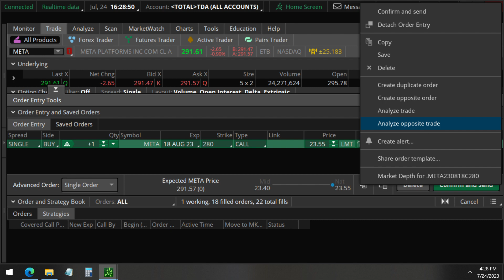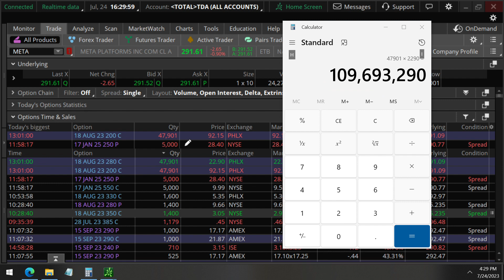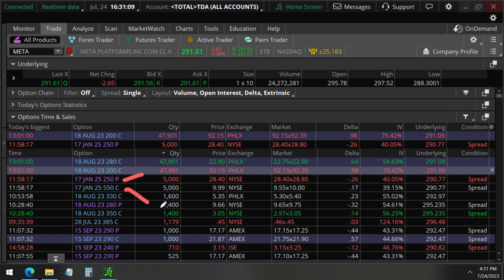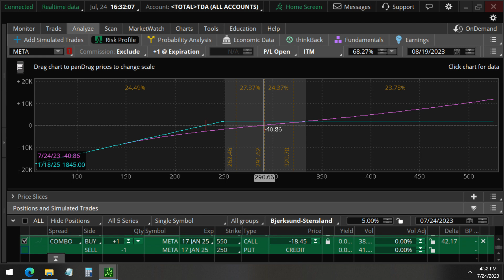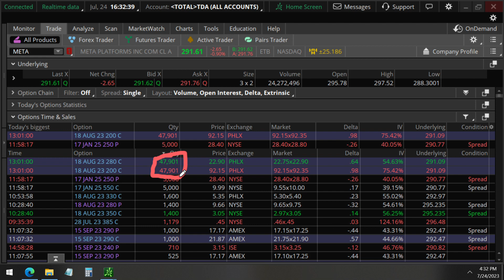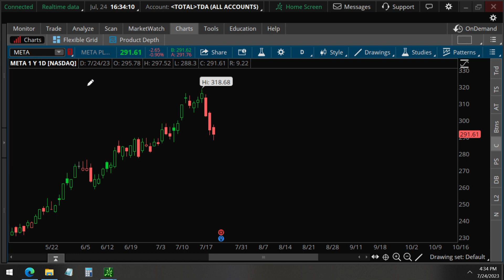will META Earnings move Stock Up or Down?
META unusual option activity detected today, 2 days before earnings. Could these unusual options predict what will happen to Meta Stock price after earnings?